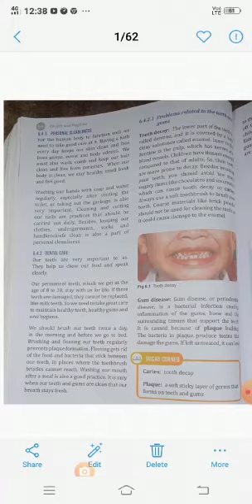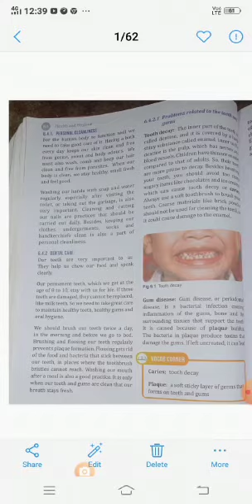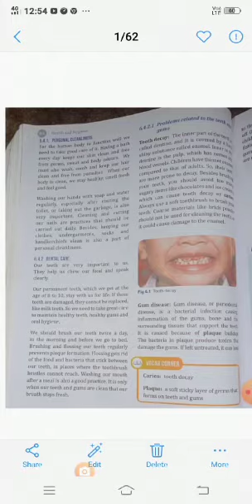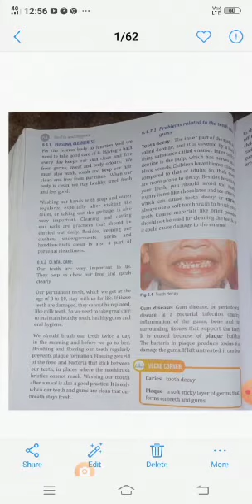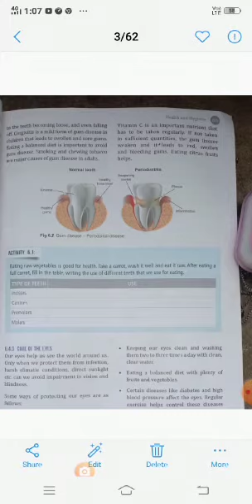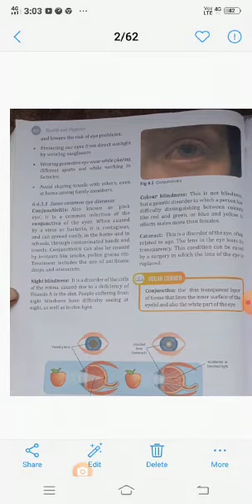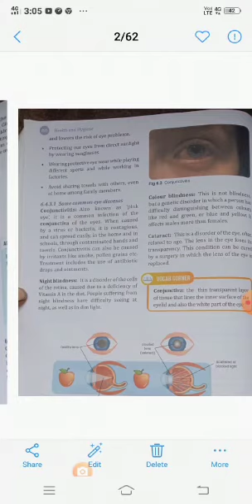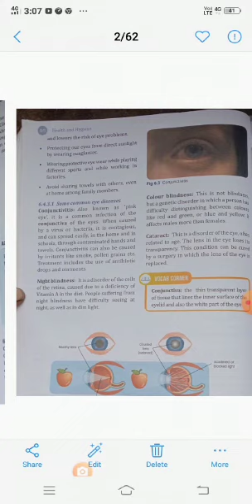7th Std Science ~Health And Hygiene~Part 2